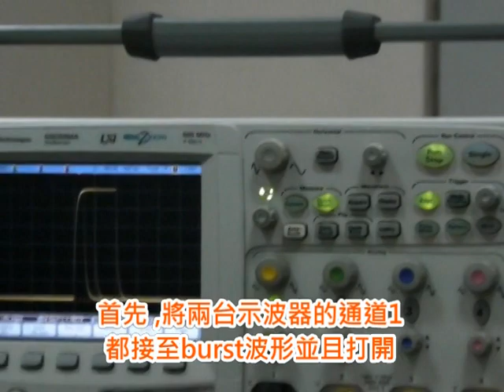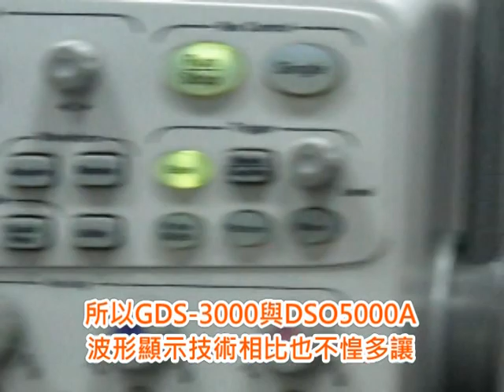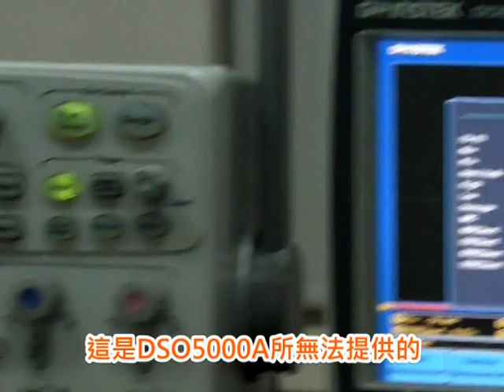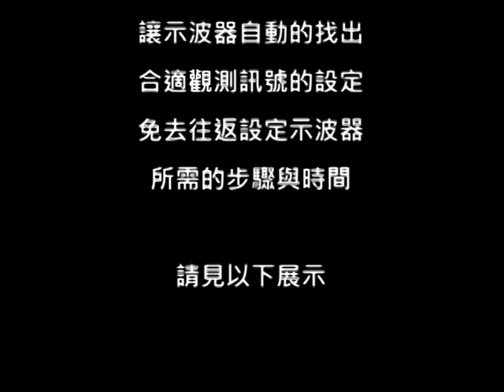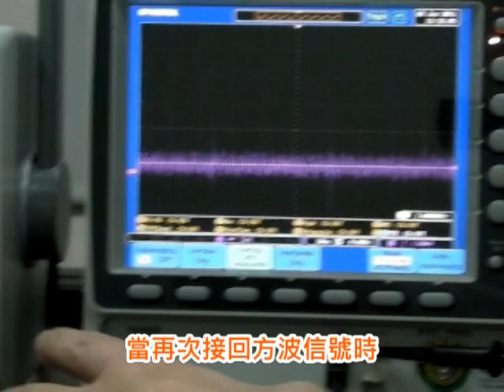固緯電子 GW Instek GDS-3000 數位式示波器 - GDS-3000 vs DSO5000A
GW Instek GDS-3000 vs Keysight (Agilent) DSO5000A